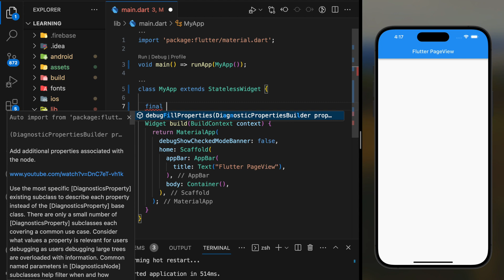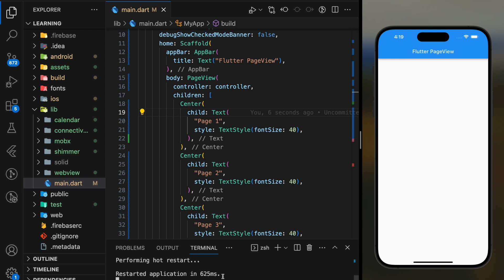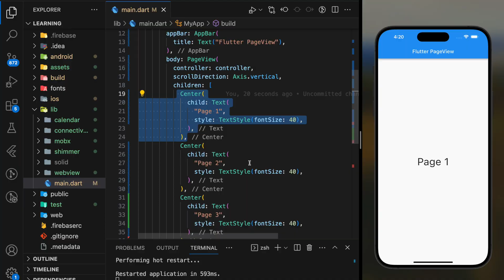How to implement PageView in Flutter | Flutter PageView Tutorial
In this video, you will learn how to implement page view in your flutter application. A PageView allows the user to swipe between different screens in your flutter app. Watch the video for complete tutorial !